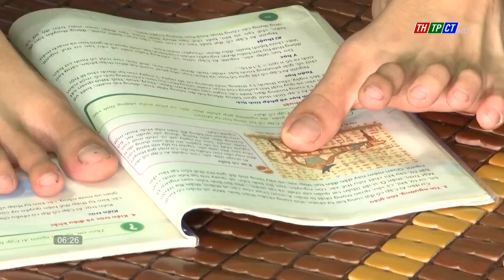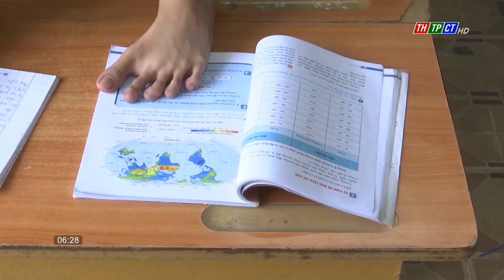Điều ước của Trung | Cần Thơ TV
Sinh ra đã không được lành lặn như bạn bè cùng trang lứa, gia đình thì thiếu hạnh phúc, em Nguyễn Minh Trung, học sinh lớp 10C1, trường THPT Trung An (huyện Cờ Đỏ) đã dũng cảm sống lạc quan, vượt qua khó khăn. Tay bị dị tật, thì em viết bằng chân, cần mẫn từng chút một để vẽ lên ước mơ cho riêng mình.